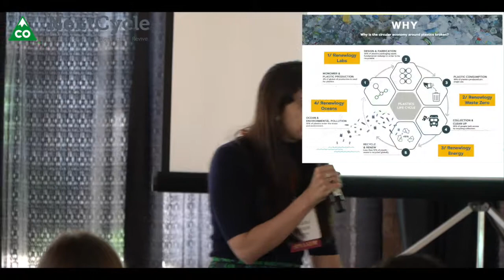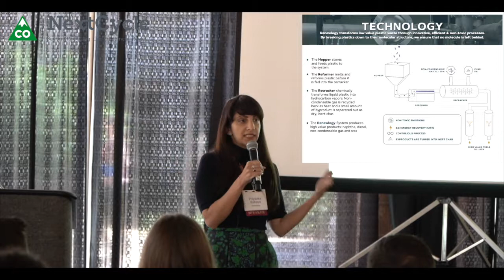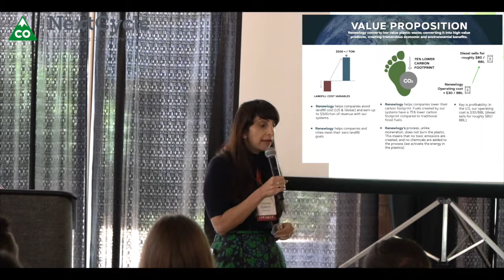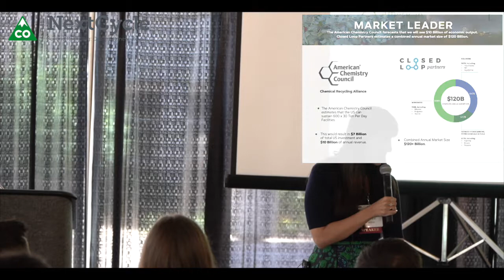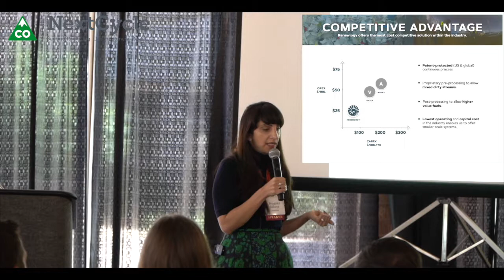Renewlogy Recycle CO Summit Pitch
Priyanka Bakaya from Renewlogy pitching at the 2019 Recycle Colorado Summit as part of the Colorado NextCycle business incubator.